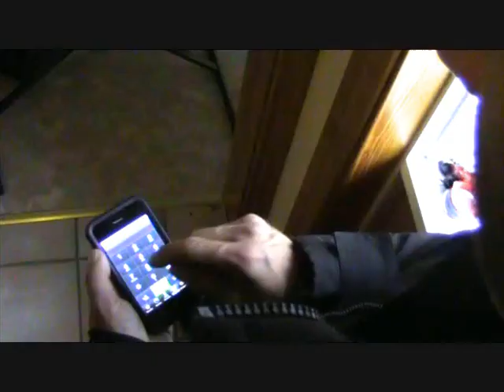Oskar Säljer Saft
oskar säljer saft. nöjda kunder.. kanske, kul komedi musik film